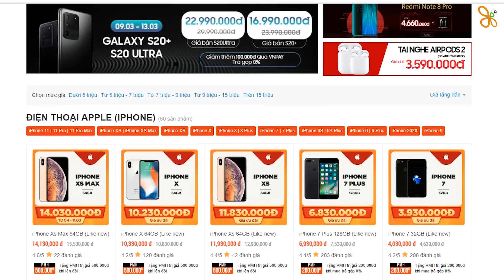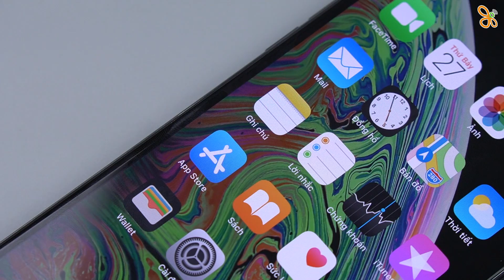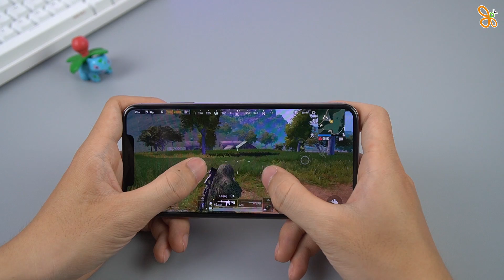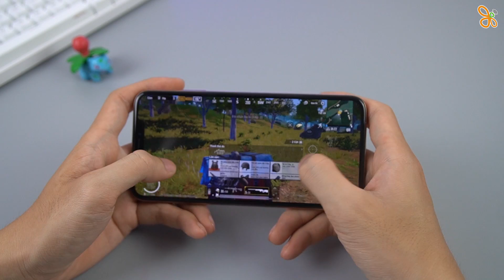iPhone Xs Max lại đi theo iPhone X rồi !!!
Dạo này chiếc iPhone Xs Max của mình khi chơi game rất hay bị hiện tượng giảm độ sáng màn hình giống với chiếc iPhone X ở thời điểm trước, theo các bạn vấn đề này là do Apple tối ưu chưa tốt hay là do tựa game PUBG tối ưu chưa tốt?

⚡ CN1: 57 Quang Trung, Phường 10, Quận Gò Vấp, TP.HCM
⚡ CN2: 250 Võ Văn Ngân, Phường Bình Thọ, Quận Thủ Đức, TP.HCM
⚡ CN3: 650 Lê Hồng Phong, Phường 10, Quận 10, TP.HCM
⚡ CN4: 421 Hoàng Văn Thụ, Phường 2, Quận Tân Bình, TP.HCM
⚡ CN5: 43 Lê Văn Việt, Phường Hiệp Phú, Quận 9